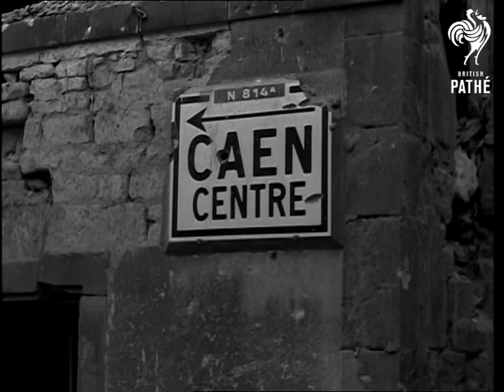Invasion Advance (1944)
Caen, France.

Various shots of British soldiers marching through the town.  Civilians walk along carrying bags, one woman is carrying two dead birds (geese ?).  Civilians and wardens sort through rubble. M/S clergyman walking through it. M/S American soldiers driving through. Various shots rubble and bombed buildings.  C/U sign 'Caen centre'.  A man picks his way through rubble with bread (?) A woman cooks over makeshift outdoor stove. M/S as people sort through a pram full of things. M/S British soldier lighting woman's cigarette.

M/S civilians walking over the rubble with their things.  Various shots of rubble and destruction.  L/S smoke rising from behind bombed building.  M/S as British soldier plays with little girl, she looks shy. L/S guns pointing (bad quality shots). Various shots as locals hand out bottles of wine and champagne to British soldiers, M/S soldier with three bottles. M/S soldiers bumping along in jeeps.
 FILM ID:1965.14